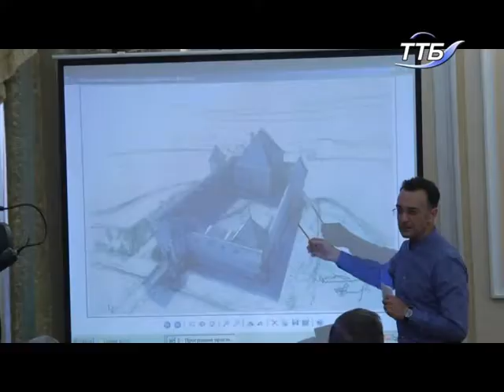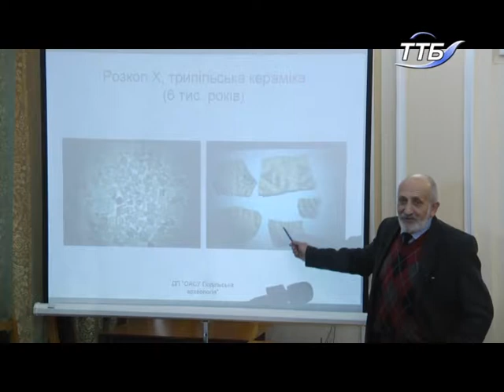Археологи завершили перші розкопки на території Тернопільського замку